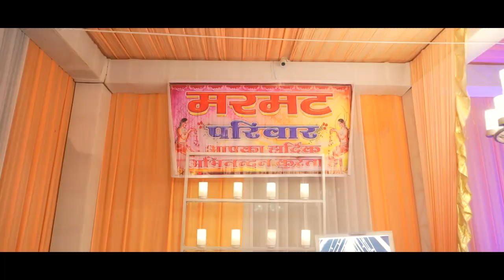HARSHITA & VIJAY // Wedding Teaser 2024 // A film by Nirala digital photo studio shivdaspura II